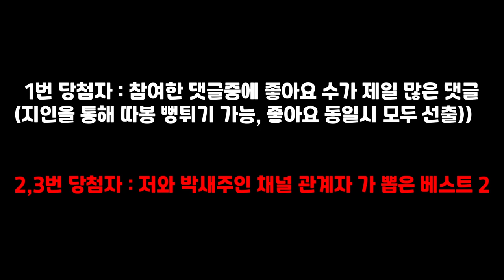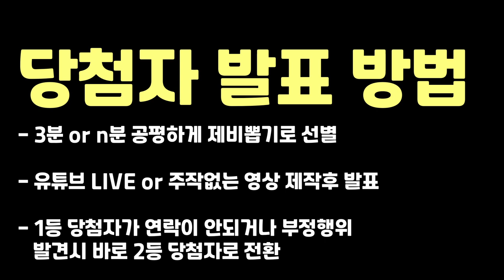죄송합니다 ... 이런 영상을 찍게 될줄 몰랐습니다 ...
안녕하세요 박새주인 입니다.
영상 필수시청 해주시고 이벤트 참여 해주세요 :)
깔끔하고 문제 없이, 양심적으로 이벤트 진행할것을
맹세 합니다. 이를 어길시 저 유튜브 접겠습니다.
소박한 이벤트 이지만 이런 이벤트를 진행하게 해주신
구독자분들 그리고 뮤지션마켓 관계자 분들에게 감사인사 드립니다.